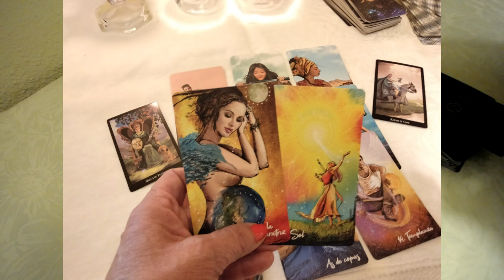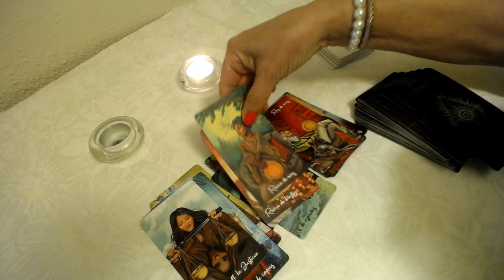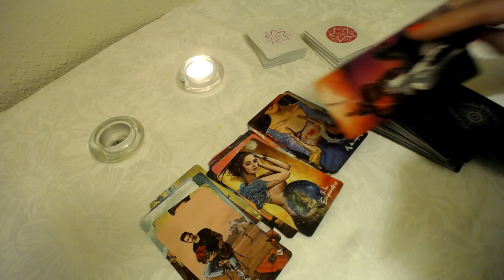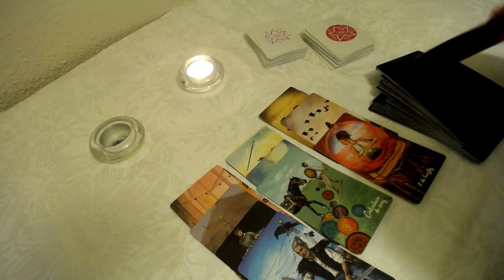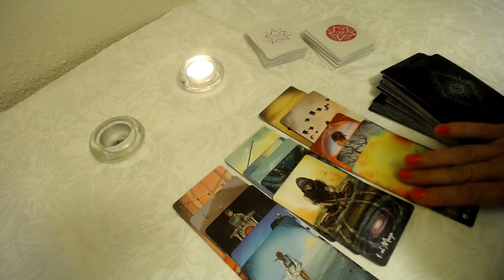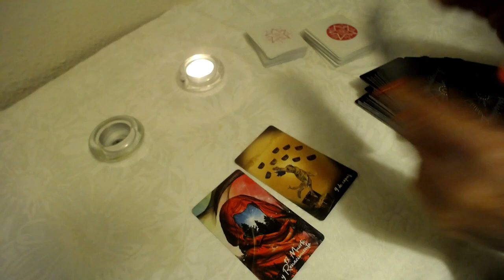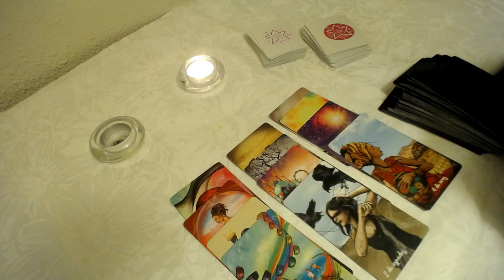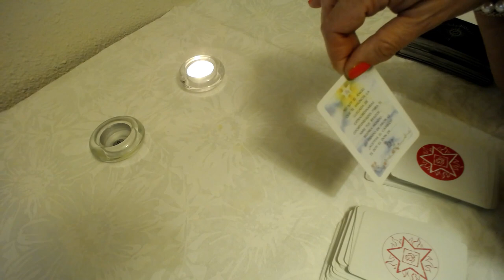𝐖𝐎𝐖✅LEO 🙏🏼URGENTE💌𝓔𝓼𝓽𝓪𝓼 𝓑𝓮𝓷𝓭𝓮𝓬𝓲𝓭𝓸 𝓟𝓸𝓻 𝓛𝓪 𝓜𝓪𝓷𝓸 𝓭𝓮 𝓓𝓲𝓸𝓼👉MIRA QUE PASA 💎𝐇𝐎𝐑Ó𝐒𝐂𝐎𝐏𝐎 𝐓𝐀𝐑𝐎𝐓 𝐌𝐀𝐑𝐙𝐎 𝟐𝟎𝟐𝟐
tarot
tarot love
tarot reading

Nuevo integrante en la familia 🐴 les regalamos un poni a nuestros hijos |Jukilop - Kimberly Loaiza
team,juki,jukilop,teamjukilop,juan,de,dios,pantoja,reto,
challenge,diversión,entretenimiento,vlog,blogs,nuevo,video,vlogs
#2 EN TENDENCIAS DE MÚSICA
Daddy Yankee - Rumbatón (Official Video)
,blog,lindura,linduras,kimberly,loaiza,risas,musica